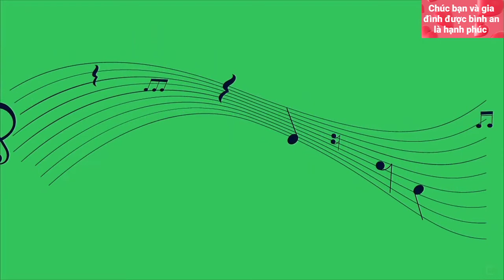10 songs without lyrics by Jimena Contreras. đstv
Đăng ký Miễn Phí tại đây 10 soundtracks Jimena Contreras. Let's enjoy great music after hard working days! listen to music for a beautiful life! Life is interesting when we are happy to enjoy what we have every day!